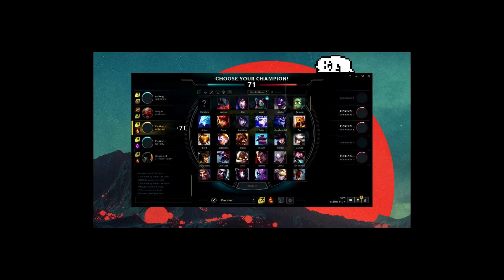czas wytoczyć beczkę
PORA NA HAPPY HOUR

przerwa spowodowana dodatkiem do isaaca przepraszam